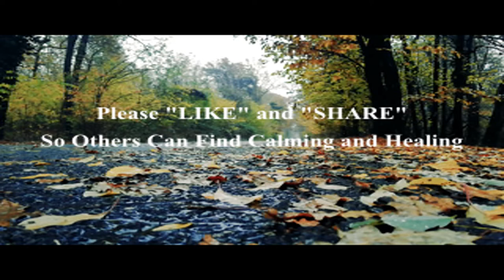GENTLE NATURE RAIN SOUNDS & RELAXING MUSIC DEEP SLEEP SOOTHING DE-STRESS HEALING MEDITATION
GENTLE HEALING CALM RAIN SOUNDS & RELAXING MUSIC DEEP SLEEP SOOTHING DE-STRESS HEALING MEDITATION. Lower heart rate and blood pressure, reduce stress, start healing immediately and fall asleep in minutes! Enjoy the calming effect of nature with gentle RAIN and soothing music. Ideal for relaxation, sleeping, meditation, and yoga, this soothing soundtrack is the perfect companion for your mindfulness practices. Drift off to sleep, lulled by the gentle melody of raindrops and gentle music cascading onto a picturesque walkway. As the tranquil sound washes over you, worries and tension dissipate, replaced by a sense of calm. This natural white noise and calming music provides a soothing environment, perfect for combating insomnia and promoting restful sleep accompanied by a mesmerizing background video to further enhance your restful experience.